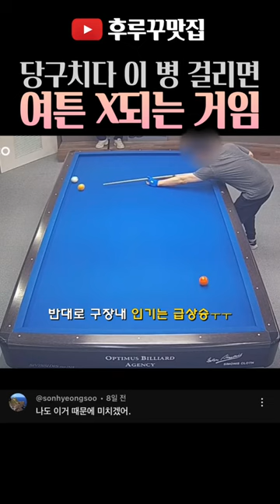공낑기기 고급기술로 수비에 성공한 당구계 김민재? [후루꾸 대환장 파티 129]